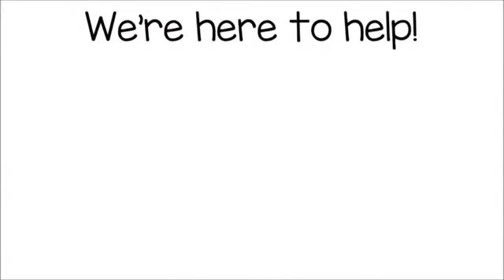Olney IL Roof Repair | TOLL-FREE